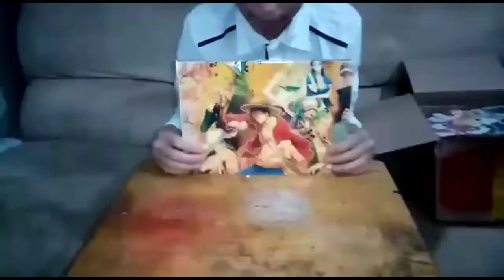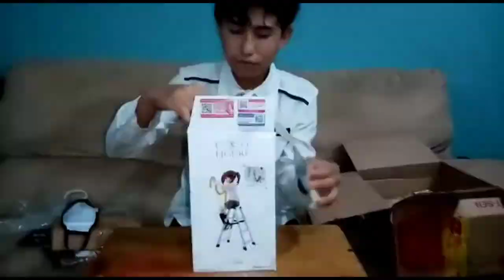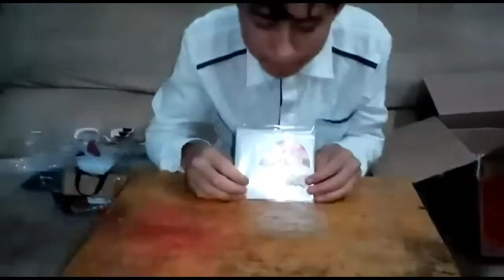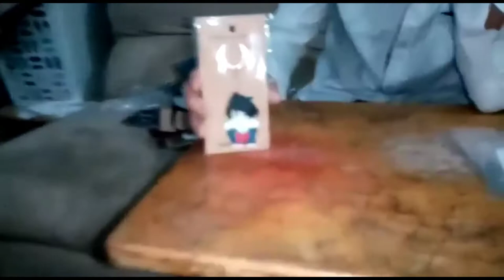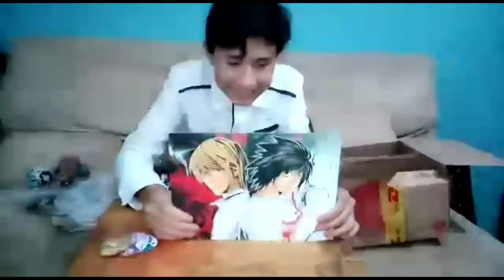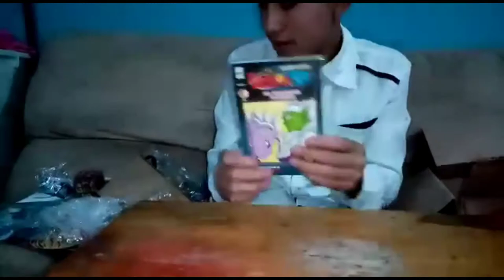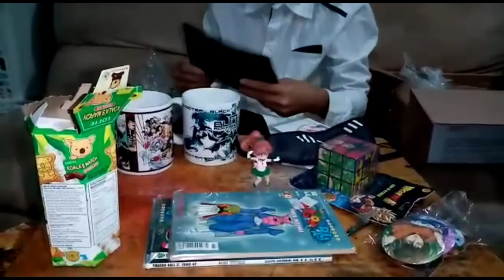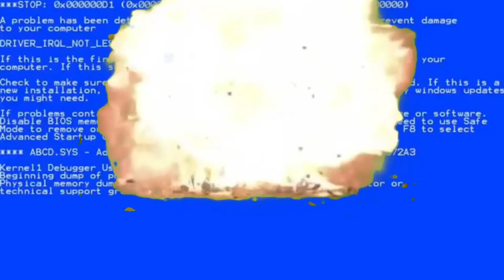Umboxing Caja Anime | Caja Misteriosa 25 Articulos [ Tazas, Poster, Y Mas ]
Espero Les Guste Si Es Así Dejar Su Gran Like Si Quieren Algún AMV Mix o Un Remix Favor De Déjarmelo En Los Comentarios Yo me Despido Adiós

Editor: Anime End XD

￣￣￣￣￣￣￣￣￣￣￣￣￣￣￣    ￣￣￣￣￣￣￣￣￣￣￣ ______________________________________ Be